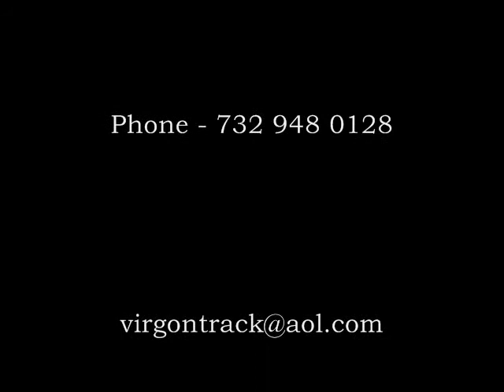The Knucklehead's Demo, JennyJenny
The Knucleheads Demo, cover tune of Jenny Jenny